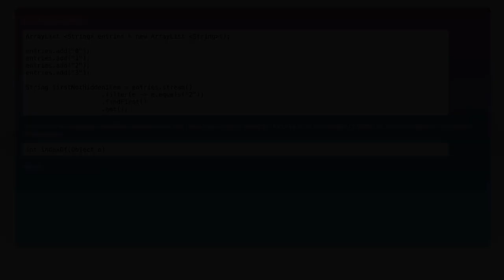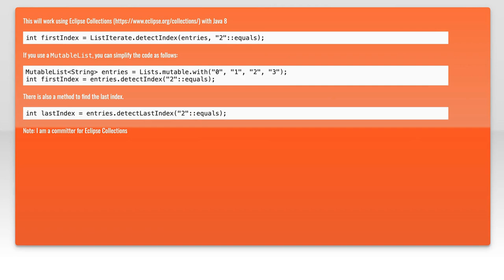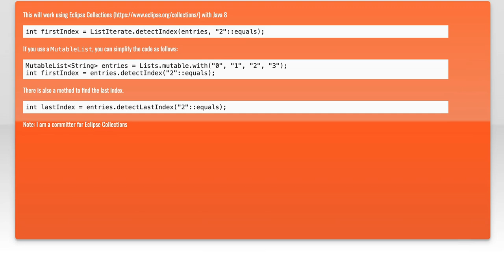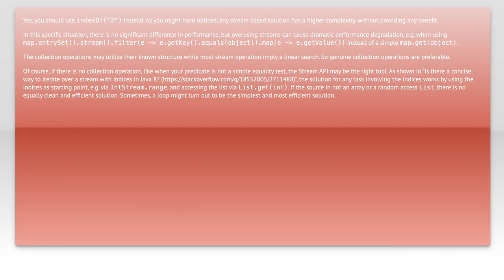How to Get Index of findFirst() in Java 8: A Complete Guide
In this video, we delve into the powerful features of Java 8, focusing on the `findFirst()` method and how to effectively retrieve the index of the first element in a stream. Whether you're a beginner looking to enhance your Java skills or an experienced developer seeking to refine your understanding of streams, this complete guide will provide you with practical examples and insights. Join us as we explore the nuances of this method and unlock the potential of functional programming in Java!

Today's Topic: How to Get Index of findFirst() in Java 8: A Complete Guide

Related to: java8, findfirst, indexoffindfirst,